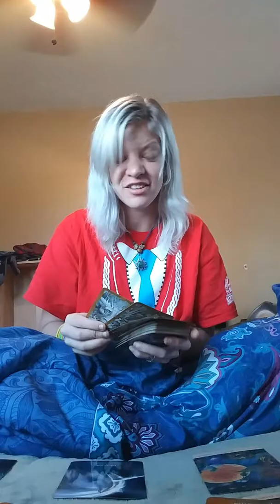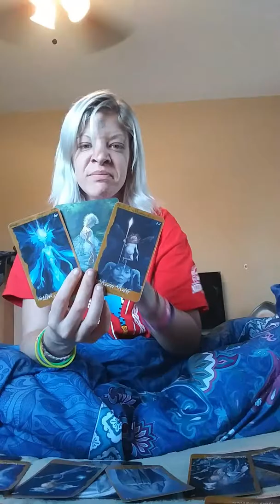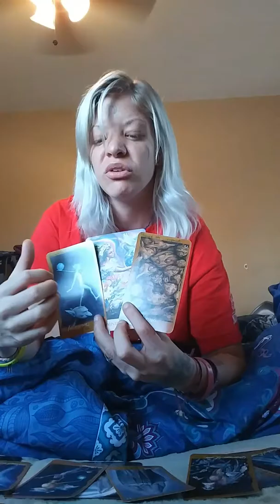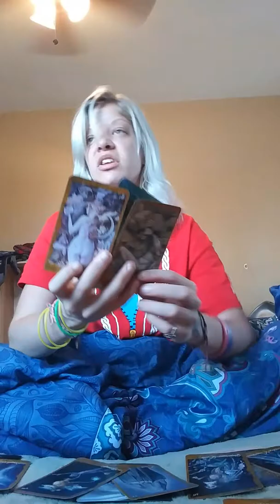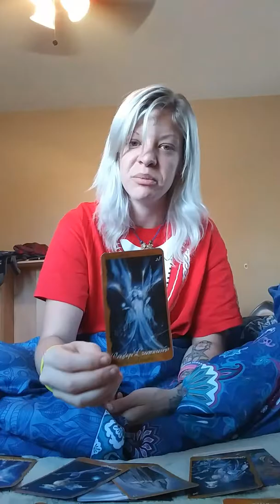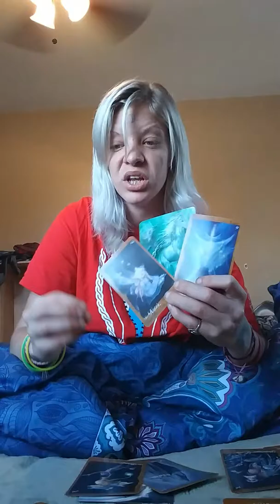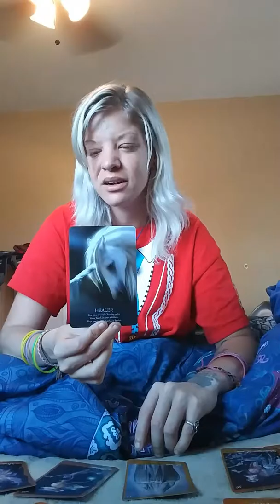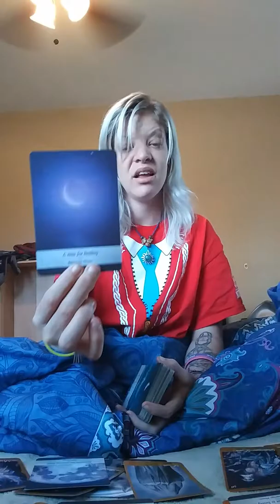unconscious gifts come to the surface!!!